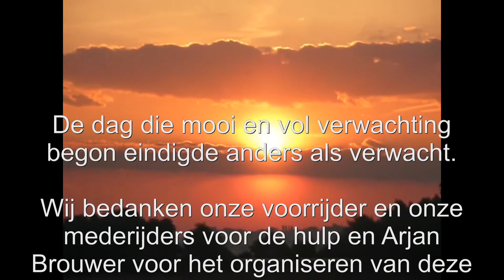Allroad dag 15 oktober 2011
Alload dag Arjan Brouwer Putten 2011